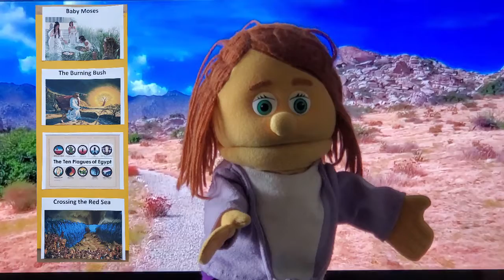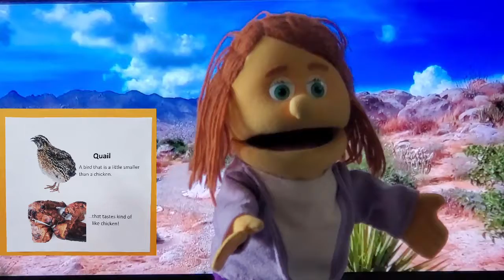God's Provisions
The backseat whiners learn a valuable lesson.
God provides. Exodus 15:22+
No whining! Philippians 2:14